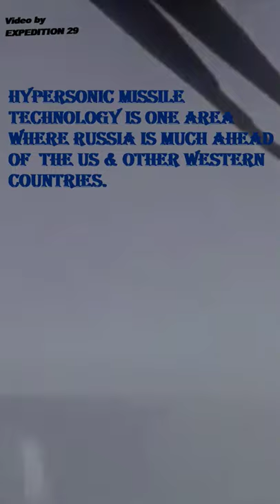ZIRCON-The Hypersonic Cruise Missile